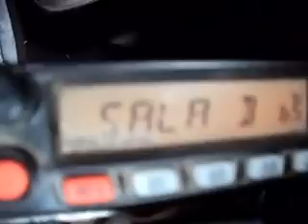Rádio YAESUS FT-1900.radioamadores PU7MLZ,PY2NMD e PU7MWP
Ecolink sala brasileira com PU7MLZ , PU7MWP e PY2NMD QRG-146590